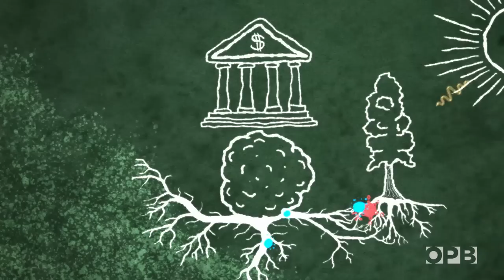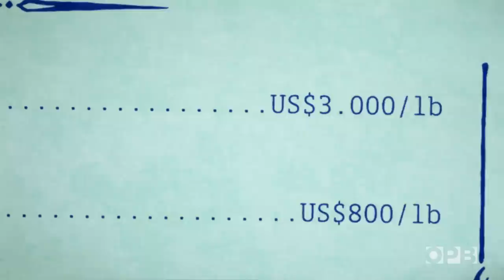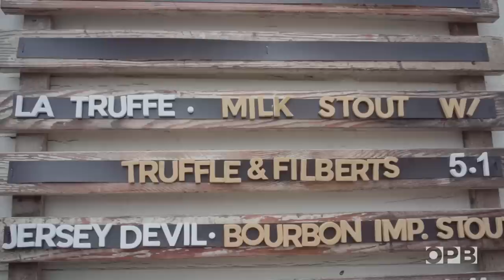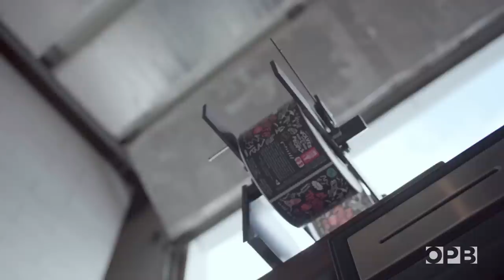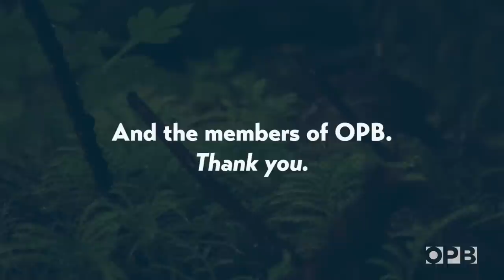How the Oregon truffle bends humans to its will -'Superabundant' S1 E1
Truffles are mysterious organisms that thrive in the damp forests of the Pacific Northwest, especially in Oregon.

Like their above-ground cousins, mushrooms, they are the fruit of vast underground networks of fungus. But unlike mushrooms, truffles stay buried underground.

To reproduce, they use irresistible aromas to entice animals to dig them up, eat them, and excrete their spores in new territory. Those same aromas make truffles a culinary delight that Northwest chefs like Iron Chef Vitaly Paley, and Cooperativa's Sarah Schaefer find new and creative ways to highlight.

This is the first episode of OPB's new video series on food and food systems in the Pacific Northwest, “Superabundant.”

Chapters
0:00 Oregon truffles Introduction
1:13 Truffle Dog Dante on the hunt
1:41 What are Truffles
2:00 Truffle symbiosis
3:25 Truffle challenges
4:36 Truffle Season in Oregon
6:32 Oregon Truffle Festival and Cooperativa
7:33 Oregon White Truffle Beer - La Truffle, Truffled Hazelnut Stout
8:40 Truffle farming in Oregon

Featuring:
Dr. Charles Lefevre, Founder of New World Truffieres
Vitaly Paley, Chef and Owner, Paley's Place
Sarah Schaefer and Anna Caporael, Chef and Owners of Cooperativa Italian Market
DJ McIntyre, Winery Chef, Willamette Valley Vineyards
Christian DeBenedetti, Owner, Wolves & People Farmhouse Brewery

Credits:
Created by Arya Surowidjojo and MacGregor Campbell
Camera: Stephani Gordon
Narrator: Crystal Ligori
Audio: Nalin Silva and Steven Vaughn Kray

Executive Producer: Jan Boyd
Food Advisors: Sarah Masoni and Heather Arndt Anderson

Supported by Kay Kitagawa and Andy Laird-Johnson

Thank you to the members of OPB.